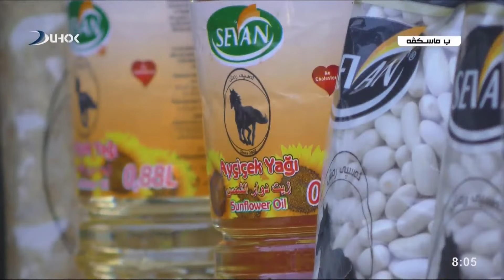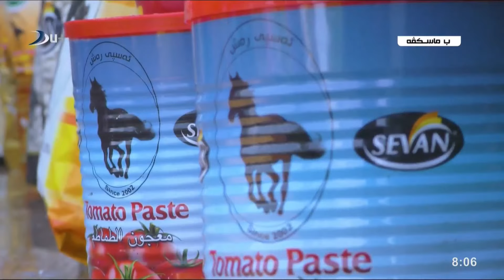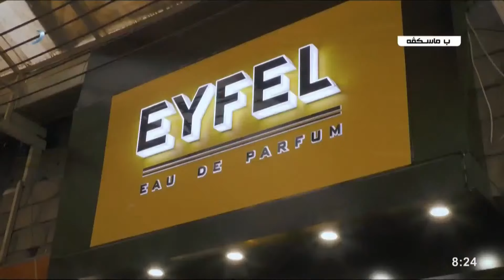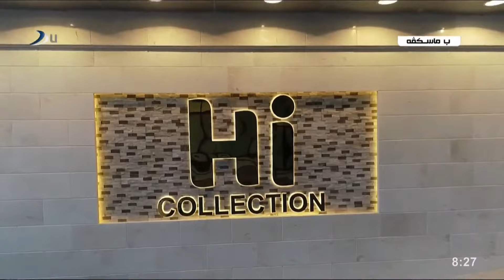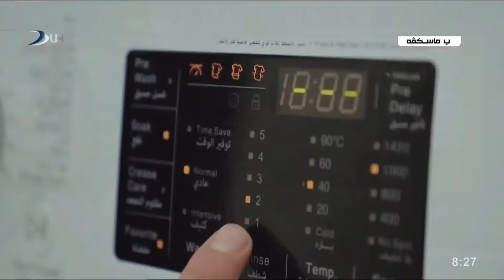بەرنامێ بێل بێلاڤا - گوندێ مەرینا کوچەر